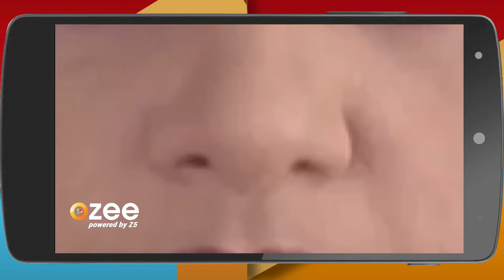Ek Vivah Aisa Bhi| सुमन और रणवीर के बीच हुई नज़दीकियां | Episode 131| Sonali Nikam | &TV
Ek Vivah Aisa Bhi is a Hindi romantic drama television series starring Sonali Nikam, Abhishek Malik and Himani Shivpuri.

 The story revolves around Suman, a young widow, who gets married to her arch-rival from college, Ranveer, under very unusual circumstances. She struggles to settle in her husbands house and strike a balance between her two mothers-in-laws.